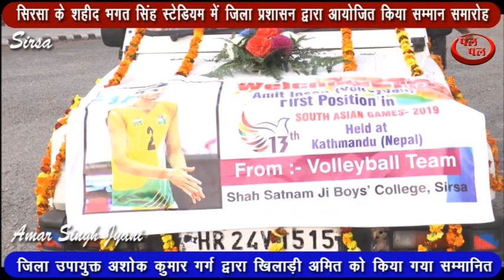एशियन खेलों में गोल्ड मैडल हासिल करने वाली वॉलीवाल टीम के कैप्टन का हुआ जोरदार स्वागत।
13वें साउथ एशियन खेलों में भारतीय वॉलीवाल टीम ने गोल्ड मैडल हासिल किया , जिसके कैप्टन अमित का आज सिरसा में जोरदार स्वागत किया गया । सिरसा के शहीद भगत सिंह स्टेडियम में जिला प्रशासन द्वारा सम्मान समारोह आयोजित किया गया था। जसमे जिला उपायुक्त अशोक कुमार गर्ग ने खिलाड़ी अमित को सम्मानित किया। अमित सिरसा के शाह सतनाम जी बॉयज कॉलेज के छात्र हैं ।

वीओ - नेपाल में चल रहे है साउथ एशियन खेल में न केवल भारतीय वॉलीबॉल टीम का नेतृत्व किया बल्कि गोल्ड मेडल जीता। फाइनल मैच में भारतीय टीम ने पाकिस्तान को हराकर गोल्ड मेडल अपने नाम किया। अमित ने कहा कि अब उनकी नजर ओलंपिक में कोलिफ़ायर पर रहेगी।